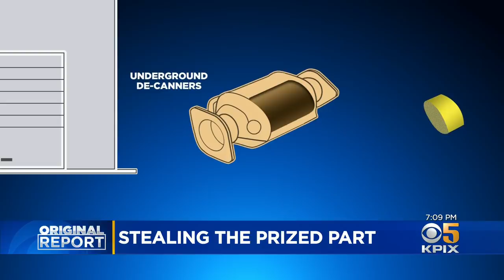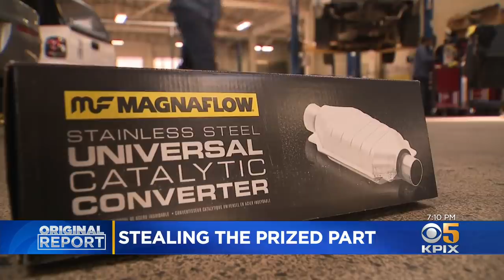Bay Area Catalytic Converter Thefts Fueled By Vast Underground Market For Precious Metals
Catalytic converter thefts have hit an epidemic high in the Bay Area. Kenny Choi shows us why these car parts are worth so much money and reveals the vicious cycle of illegal sellers, buyers and middlemen.